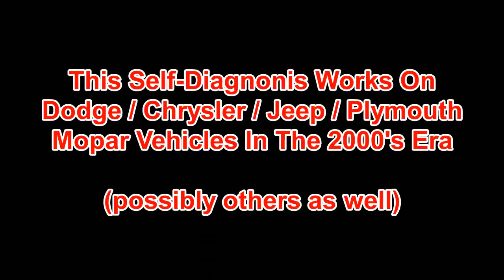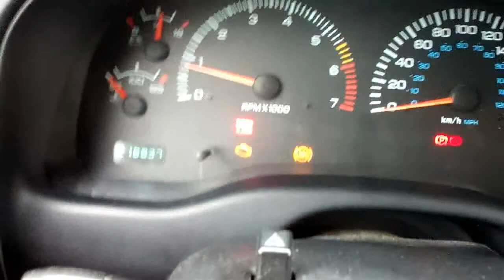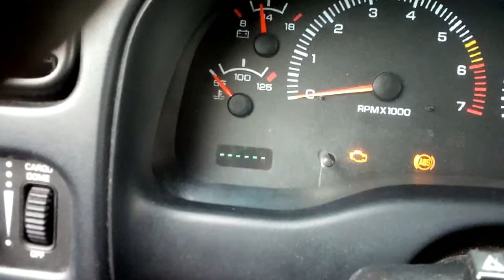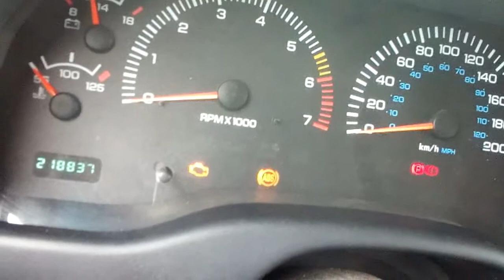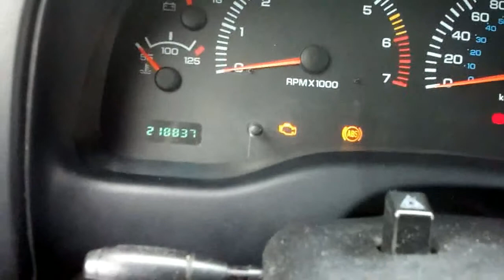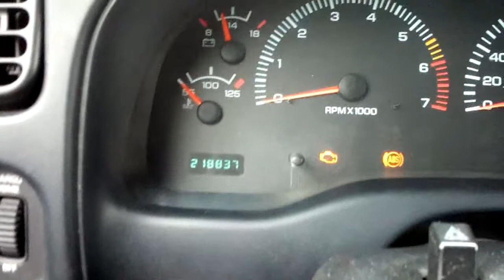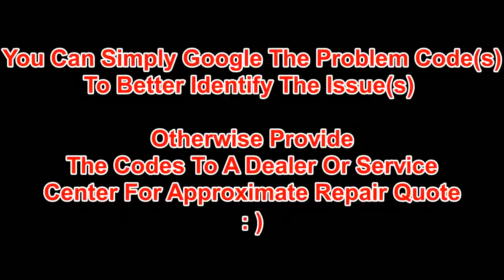How To DIY Read Service Codes / Self Diagnosis ( Dodge / Chrysler / Jeep )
engine light on?  no tools?  no problem!  how to use the key & vehicle itself as a diagnostic OBD2 scanner to diagnose itself lol / learn how and why the service lights CEL check engine light is on.  easy and free .  no special tools needed to scan the ECU ECM CPU and read the P-codes at home and do it yourself.  works on dodge , plymouth , mopar vehicles around 99+ up , and possibly current models also ?   should work on jeep models as well.  demonstrated on a 2001 chrysler pt cruiser and a 2000 dodge dakota.